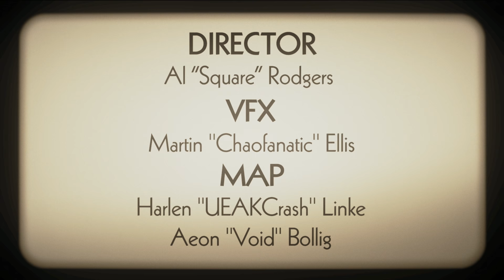[SFM] Frontline! - A Call to Arms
Spent the last few months working with some amazingly talented people on this community update project.

Join us on the Frontline!

Frontline! Is a TF2 community project themed around 20th Century Warfare.
We're inviting the entire Tf2 community to join in and create content fitting the theme.
Cosmetics, Maps, Artwork, Particle Effects, Weapons, Taunts. Whatever takes your fancy!

Visit out website for further details on the projct and the asset pack we've created.